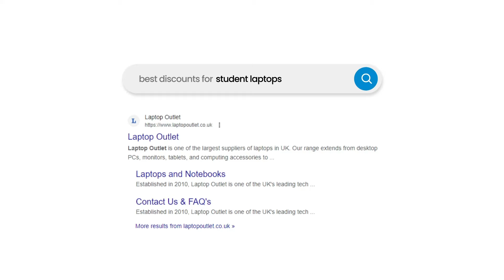Back to School Offers at Laptop Outlet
The much-anticipated time of the year has arrived—it's "Back to School" season! As students and educators gear up to embark on new academic journeys, Laptop Outlet is thrilled to be your partner in technology for learning and growth. We're excited to announce our latest campaign, "Back to School," where incredible savings meet cutting-edge technology to empower students, teachers, and learners.